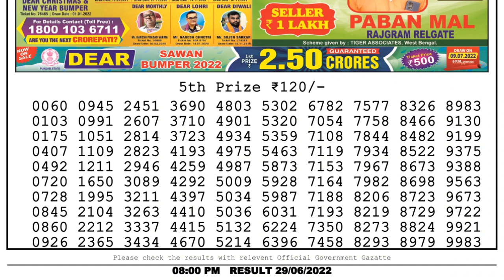🔴Dear Lottery Sambad Live 8pm today 29.06.22 Nagaland State Lottery Result